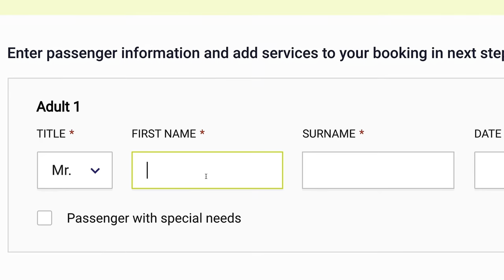2 недели в Италии, с русской озвучкой, конвертация в 4k HDR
Меня зовут Геннадий, занимаюсь видео монтажом в программе DaVinci Resolve ver.18
Full HD 1080 и Full HD 2160 ролики, а потом преобразую в 4k HDR, как показала практика, можно любое видео преобразую в HDR . Эта технология позволяет сделать изображение более контрастным и передать больше тонов, чем доступно в обычных видео (SDR).
My name is Gennady, I do video editing in DaVinci program
Full HD 1080 and Full HD 2160 videos, and then I convert them to 4k HDR , as practice has shown, I can convert any video to HDR. This technology allows you to make the image more contrast and convey more tones than is available in conventional video (SDR).